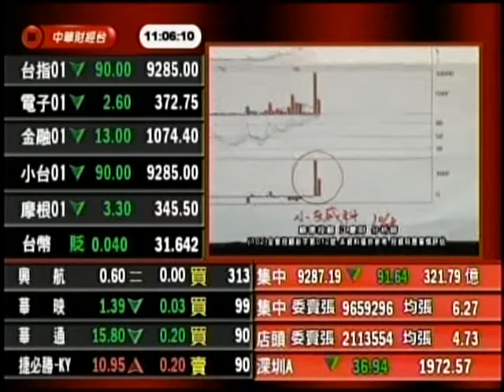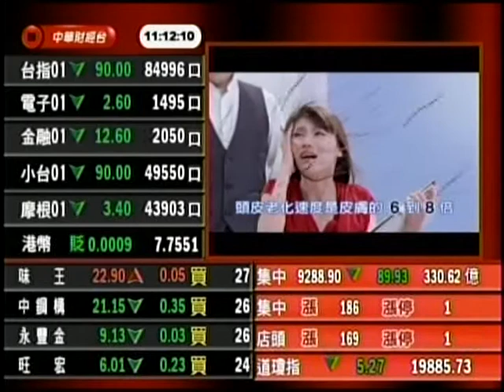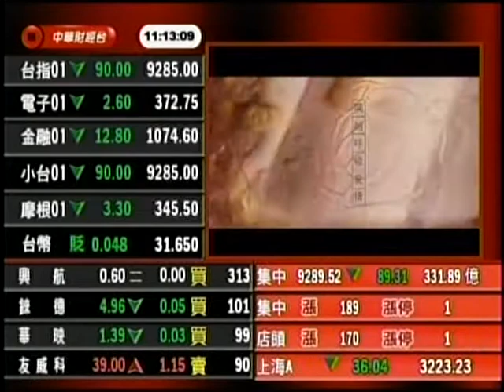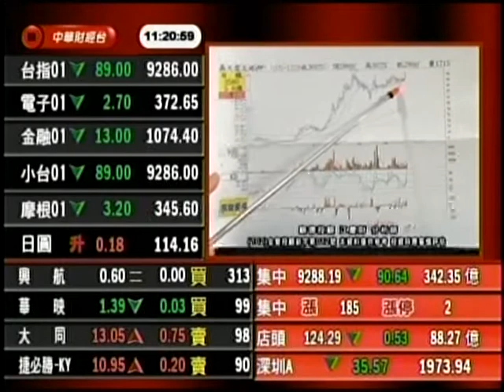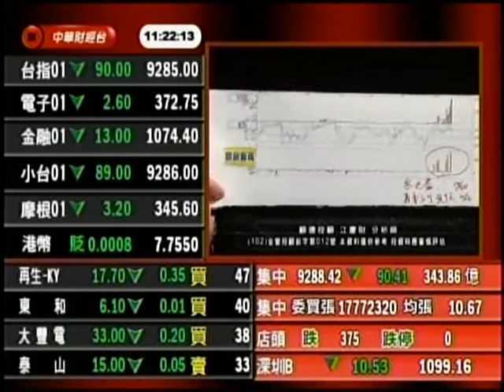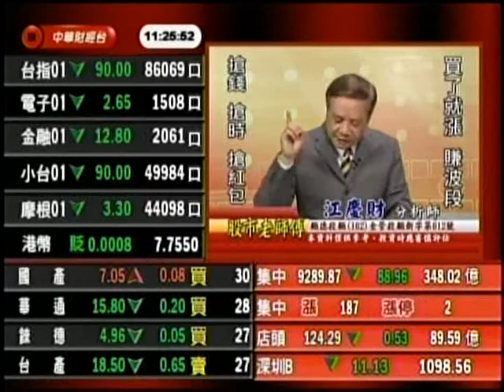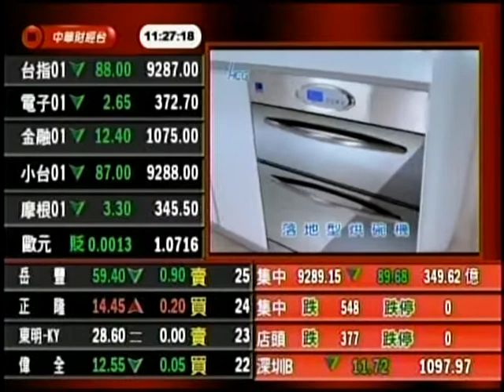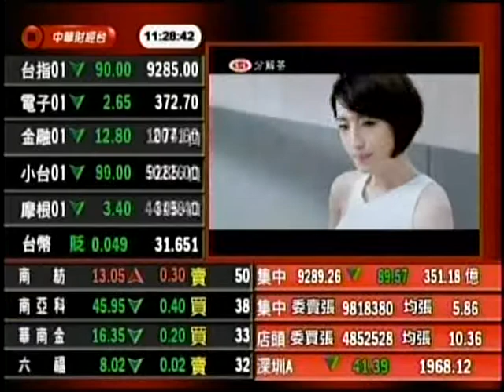CSTV(股市老師傅)1100 江慶財 分析師 2017-01-16